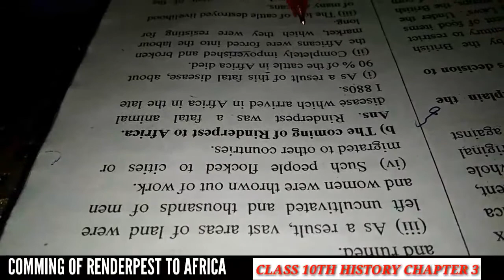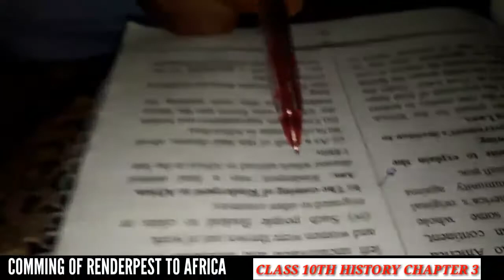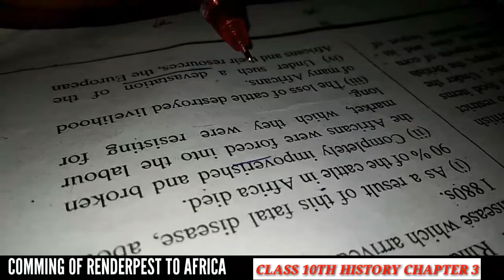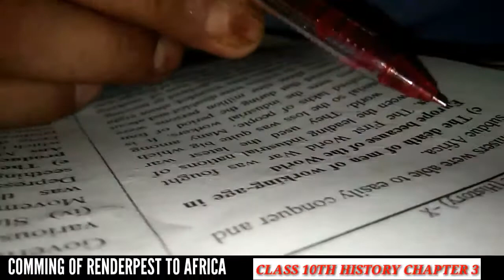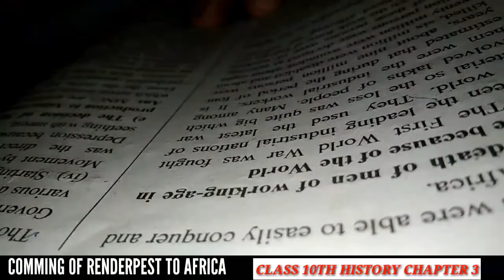RENDERPEST IN AFRICA | CLASS 10TH | HISTORY CHAPTERS 3 || AHJAZ QAYOOM